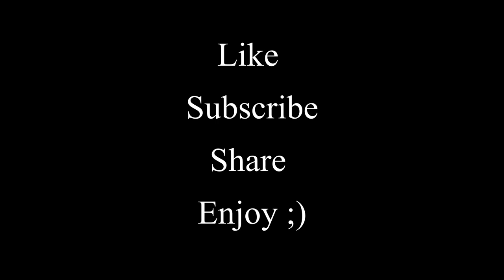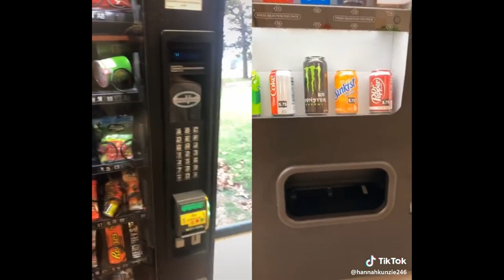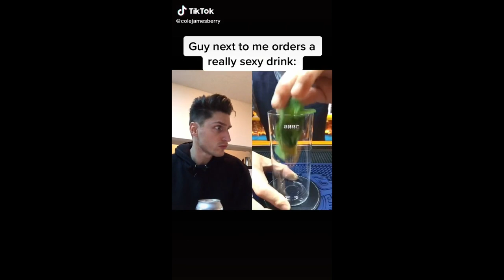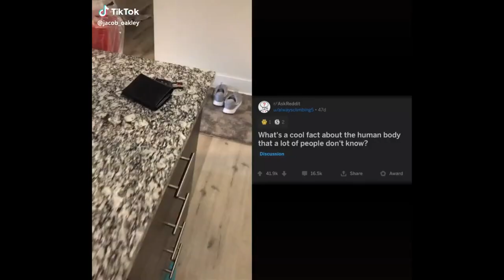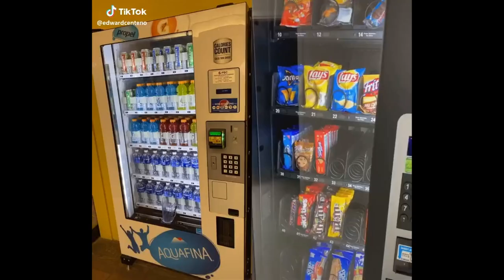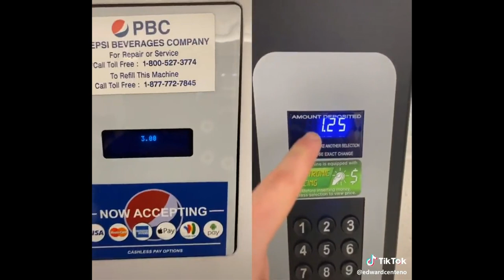Best of TikTok Duets Compilations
The Best of Tik Tok Duets Compilations